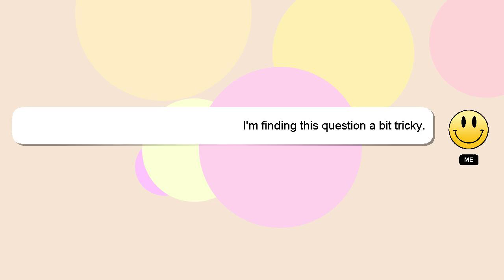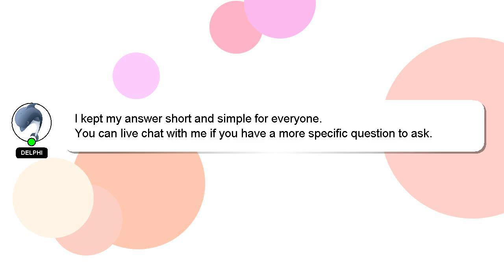Windows : Class 'Memcached' not found-(php 5.4.9,windows 7)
found-(php 7) 'Memcached' : Class 5.4.9,windows Windows not